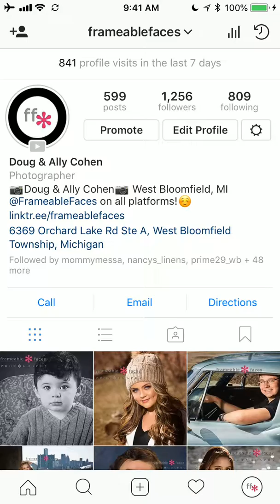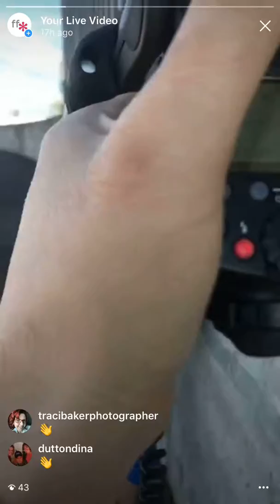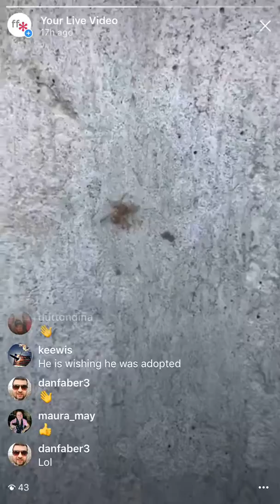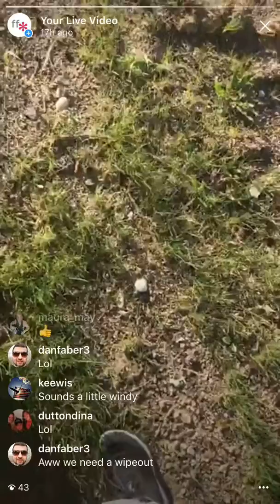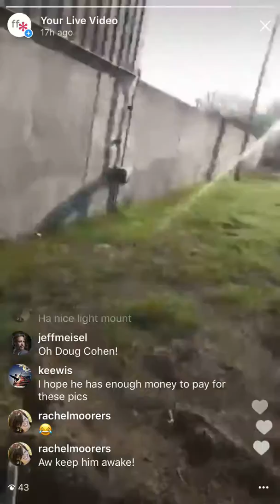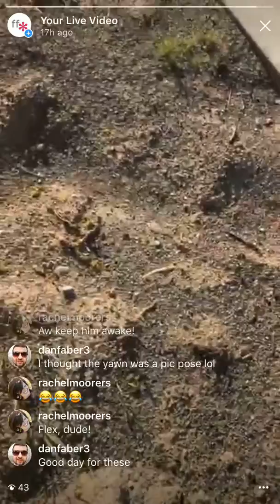Class of 2019 Spokesmodels Instagram Live Behind The Scenes - Tony!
We wrap up the sessions of what may be our fave spokesmodel crew ever with the last-but-not-least one - our very own - TONY!  We're a little biased but Tony is pretty awesome.  You can see some finished images from this session at the blog by clicking this

Frameable Faces Photography
Frameable Faces Photography is a small biz retail mom & pop shop of Doug&Ally Cohen located in the Orchard Mall in West Bloomfield, Michigan, United States Of America!
Being "Frameable" is an attitude, a community, a way of life - a life you would want to celebrate and display on your walls for all to see!  Tell us... ARE YOU FRAMEABLE?
Join the Frameable Faces Community - sign up for our email newsletter for the best of the week in the Frameable Faces World!